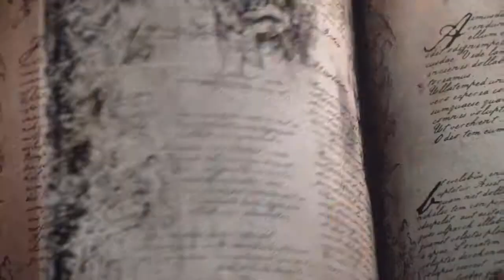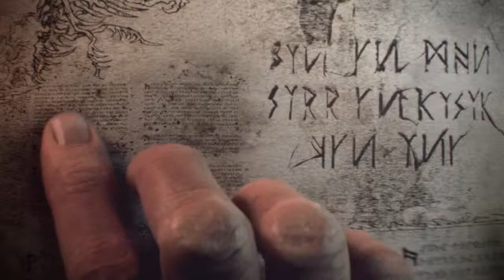Total War WARHAMMER анонсирующий (кинематографический) трейлер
Компания SEGA объявила о разработке Total War: WARHAMMER – новой глобальной стратегии от британской студии Creative Assembly и Games Workshop, создателей широко известной настольной игры Warhammer Fantasy Battle и серии сопутствующих товаров.
Премьера игры Total War: WARHAMMER для PC и Mac состоится в недалеком будущем, точная дата будет сообщена дополнительно.